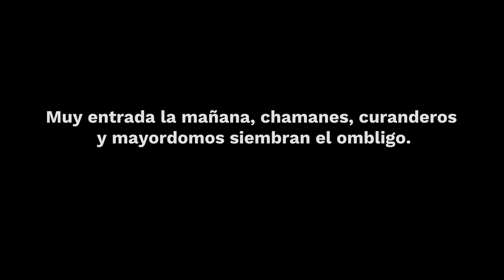La resistencia de los pueblos que vienen del mar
Muy entrada la mañana, chamanes, curanderos y mayordomos siembran el ombligo. Realizan el festival Cultural por la Defensa del Río Verde.